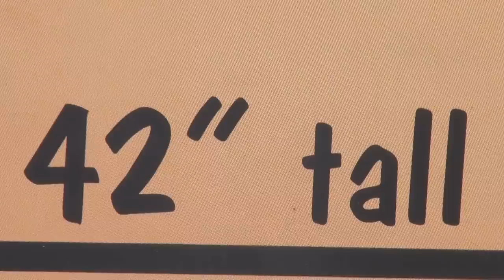Live & Direct - Heritage Square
On this week's episode of Live & Direct, we head west to the foothills (and the edge of Colfax believe it or not) to visit the low key amusement park, Heritage Square.